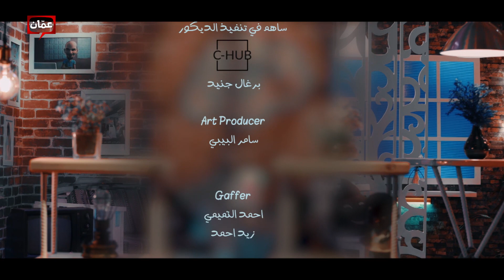عقدة النقص - سوشال كوميديا مع رجائي قواس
في الحلقة الرابعة والعشرين من برنامج سوشال كوميديا، والتي تحمل عنوان "عقدة النقص"، يتحدث رجائي قوّاس عن بعض مظاهر عقد النقص الموجودة لدى البعض، بقالب كوميدي ساخر.